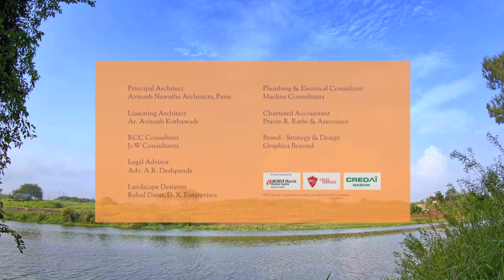Nature Blliss by Bagad 3D Walkthrough